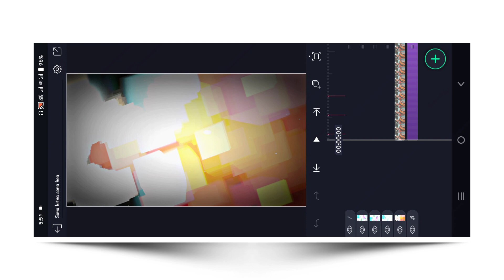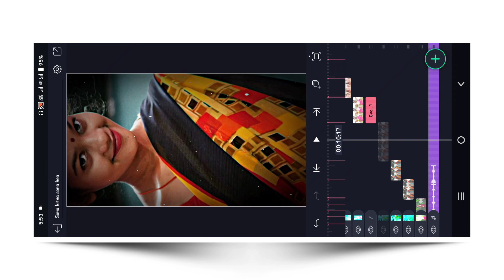Sona kitna girl Attitude Xml Trend Video Editing 🥀 Alight Motion Video Editing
an upload which You may have nights to the Images lon) music, instead
©️NOTE:- All content used is copyright to (Thakurpo edit) use or commercial display or editing of the content without proper Authorizafion is not allowed.

Please contact

Lyrical_video,editing
.status
alightmotion,video_editing

THANK VOU SO MUCH আপনার সুস্থতা সবসময়ের জন্য কামনা করি